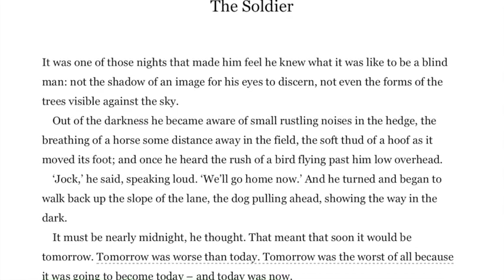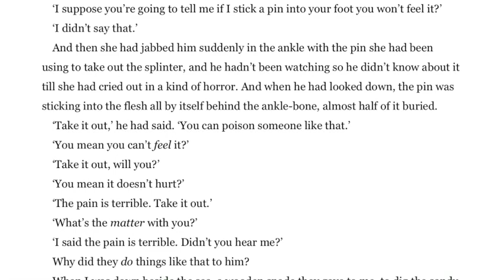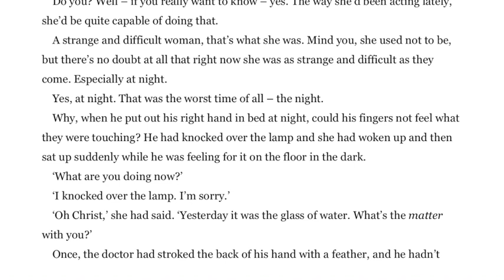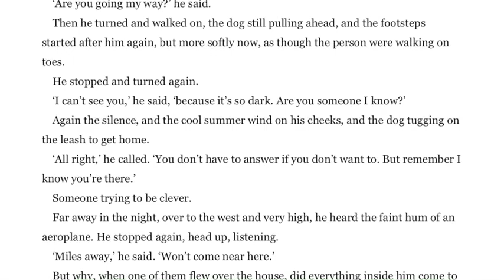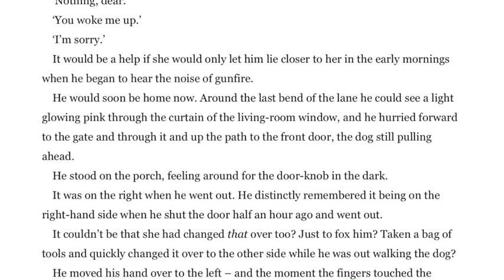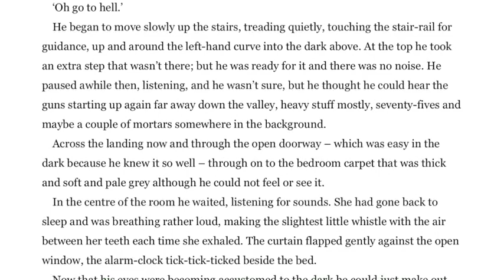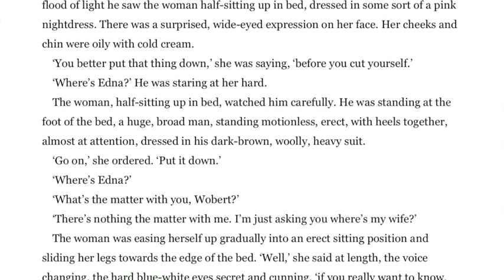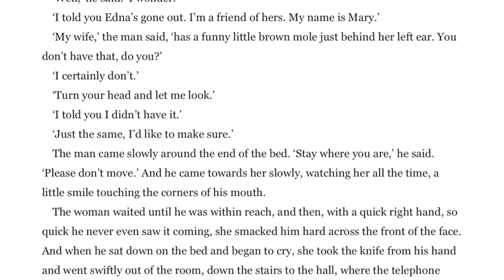Roald Dahl | The Soldier - Full audiobook with text (AudioEbook)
The Soldier is a short, sharp, frightening story from Roald Dahl, the master of the shocking tale.

In The Soldier, Roald Dahl, one of the world's favourite authors, tells a chilling story about the dark side of life. Here, a man unable to feel pain slowly loses his bearings and mind . . .

The Soldier is taken from the short story collection Someone Like You,